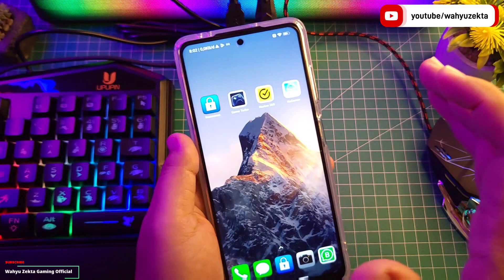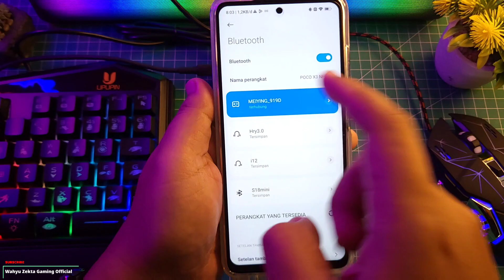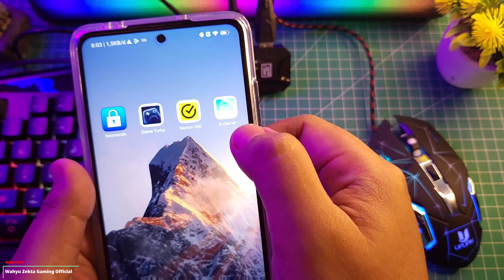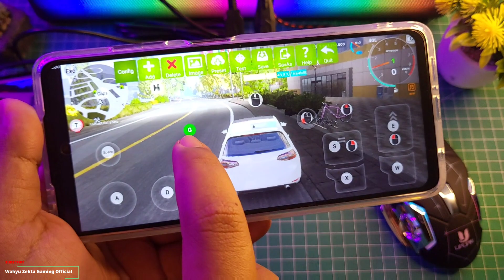MAIN CARX STREET Lebih Seru Dengan Mouse dan Keyboard Auto Pro ini mah 😁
Video kali ini Saya Coba main CarX Street mengguanakan Mouse dan Juga Keyboard ternyata bisa dan lebih seru  yuk di simak Selengkapnya Ke Videonya..

Yang Mau Coba :
CarX Street NO Mod Terbaru! Solusi Device Tidak Kompatibel
Mediafire

CarX Street Full Patch Mod ( Unlimited Money )
Gdrive :

Produk yang pernah saya pake :
OFFICIAL GRUP WAHYU ZEKTA OFFICIAL
CarX Street 2023,Cara Install CarX Street Mobile,CarX Street Mobile,Download CarX Street Mobile,Download CarX Street mobile 2023